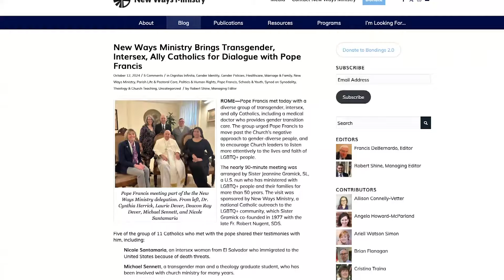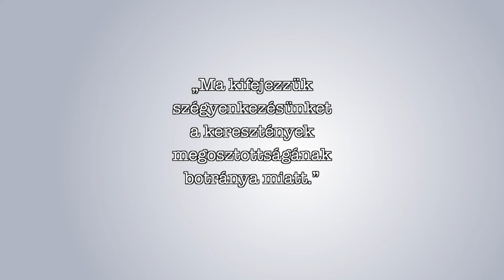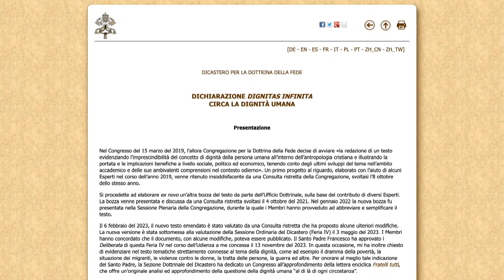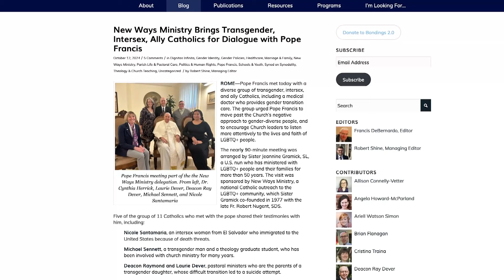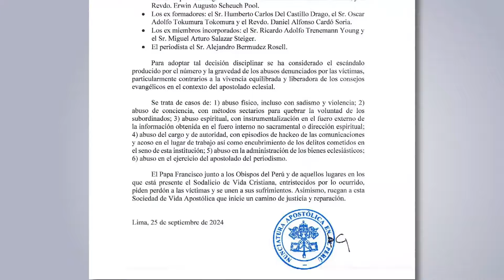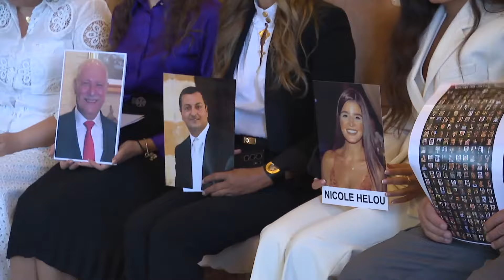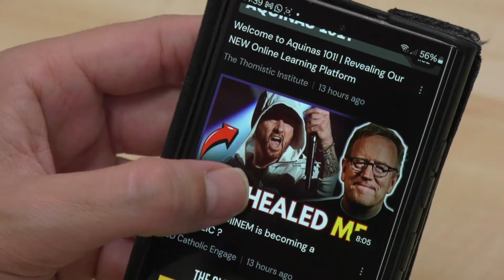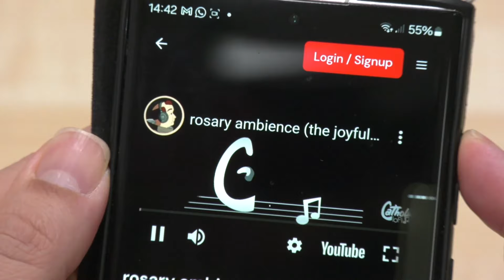Római Riportok - 2024. október 27.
TARTALOM

1. Ferenc pápa  az egyház egységéről
2. Zelenszkij elnök harmadszor látogatott a Vatikánba
3. Ferenc pápa: „Az egyház megosztottsága: szégyen és botrány...”
4. A Hittani Dikasztérium elutasítja a genderideológiát
5. Pápák látogatásai az ENSZ székházában
6. Egyre kritikusabb a libanoni keresztények helyzete
7. Új applikáció a katolikus influenszereknek
8. Új látogatói élmény a Trevi-kútnál
9. Hamarosan befejeződik Péter székének restaurációja